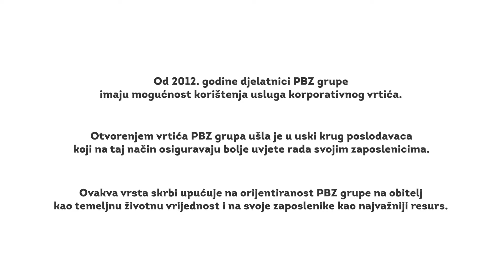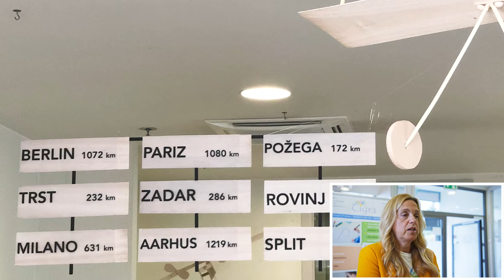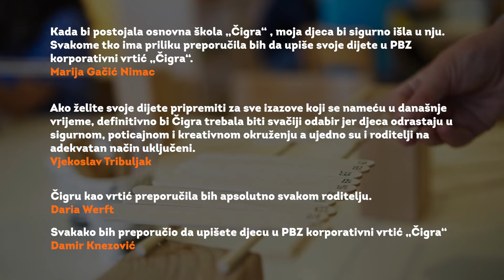PBZ: Dječji vrtić Čigra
PBZ korporativni vrtić ove godine obilježava jubilarnu, desetu godišnjicu rada! Otvoren 2012. godine, vrtić je pohađalo više od 780 djece, a njegovim otvorenjem je PBZ Grupa ušla u uski krug poslodavaca koji na ovaj način osiguravaju bolje uvjete rada za svoje zaposlenike. Uspješna suradnja s DV Čigra se i dalje nastavlja, a vrtiću želimo sretan 10. rođendan i još pregršt sretnih i zadovoljnih dječjih osmijeha.